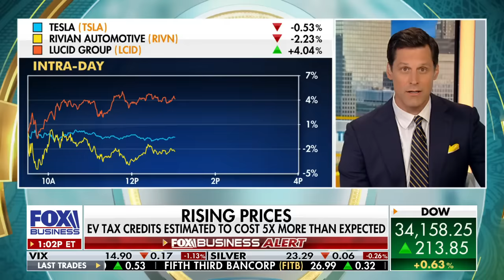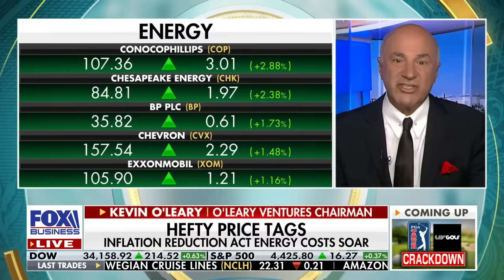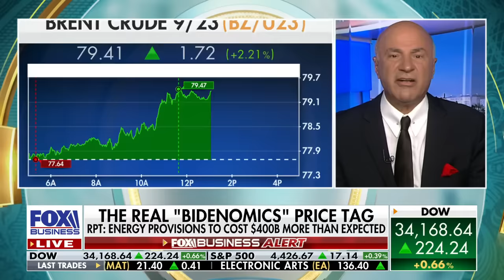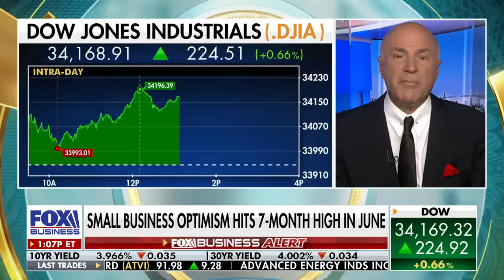Kevin O’Leary: US has a ‘crisis emerging’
O’Leary Ventures chairman Kevin O’Leary discusses increased scrutiny over Biden’s energy agenda and explains the ‘crisis emerging’ for U.S. small businesses.